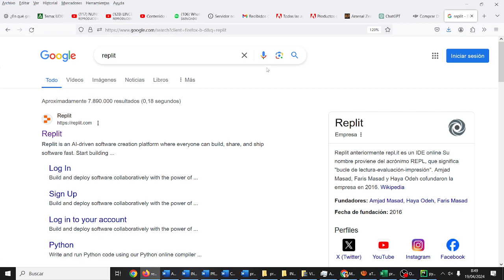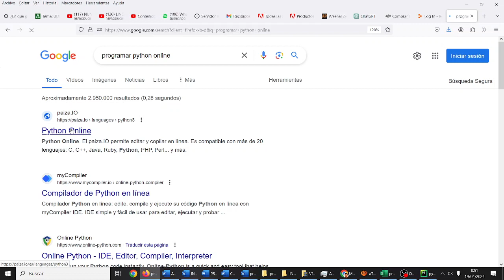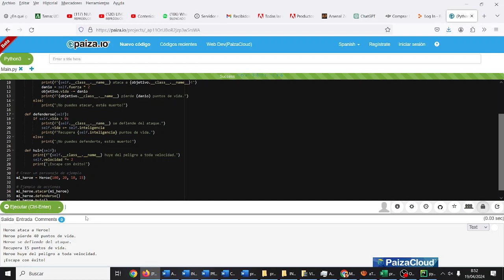Programar en Python online paiza.io TIC ESO Bachillerato IES Monterroso